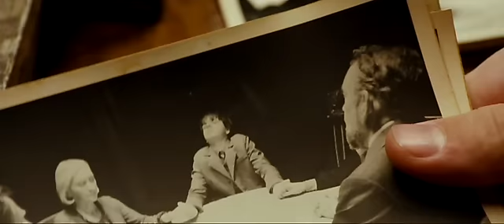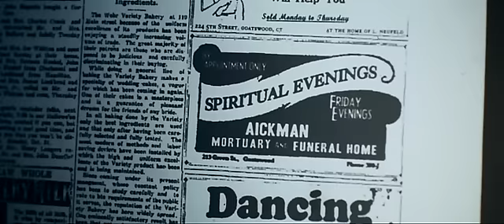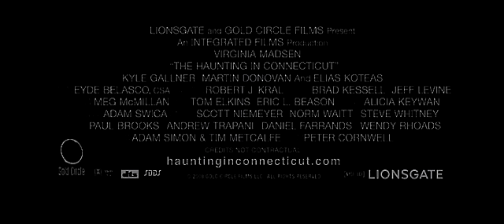exorcismo en connecticut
Basada en una historia real, "Exorcismo en Connecticut" narra la terrorífica experiencia de una familia cuya casa fue tomada por las oscuras fuerzas de lo sobrenatural. La familia Campbell se muda a una impresionante casa victoriana en Connecticut sin saber nada de su terrible pasado: no sólo fue una funeraria donde ocurrieron acontecimientos inconcebibles, sino que el hijo del propietario, Jonah, fue utilizado como mensajero satánico y como portal a través del cual espíritus malignos llegaron a nuestro mundo. Ahora, Jonah ha vuelto para acosar a la inocente familia.